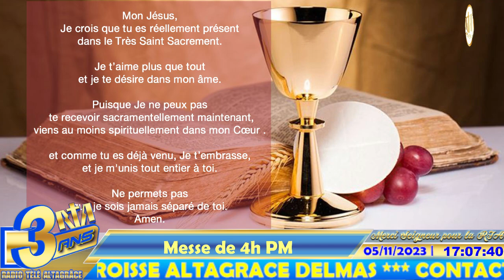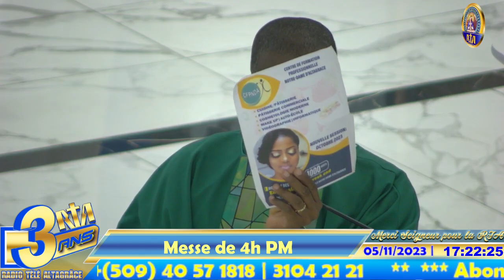31ème Dimanche du Temps Ordinaire Année A | Messe de 4h PM | Dimanche 05 Novembre 2023